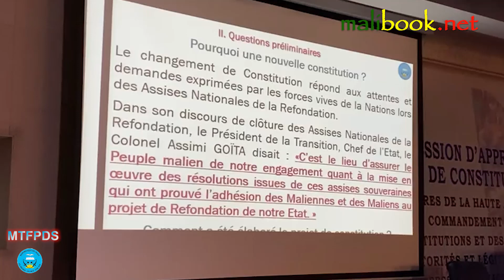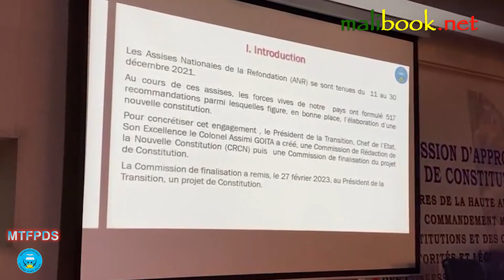🎥4ÈME REPUBLIQUE ::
SESSION D'APPROPRIATION DE LA NOUVELLE CONSTITUTION AVEC LA HAUTE ADMINISTRATION ET LA SOCIETE CIVILE : PARI GAGNÉ POUR MADAME DIAWARA AOUA PAUL DIALLO, MINISTRE DU TRAVAIL, DE LA FONCTION PUBLIQUE ET DU DIALOGUE SOCIAL.